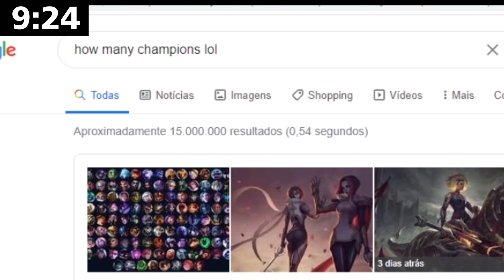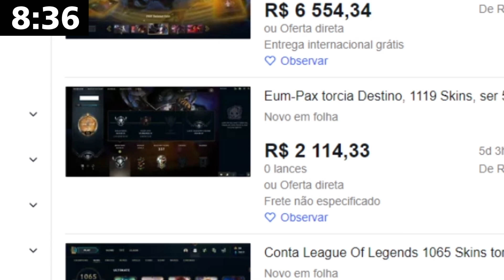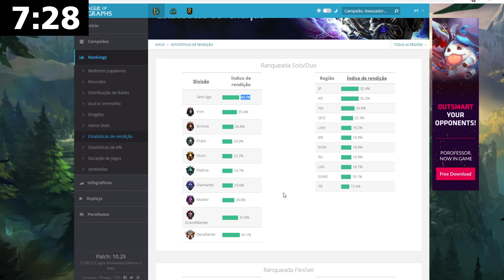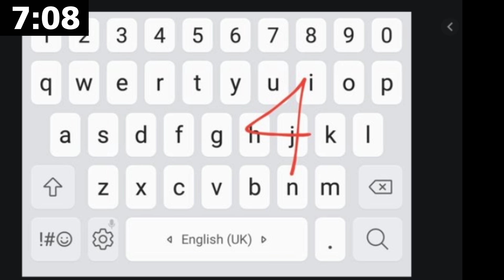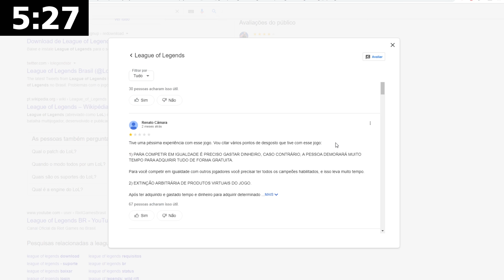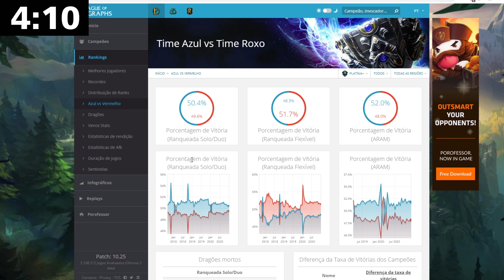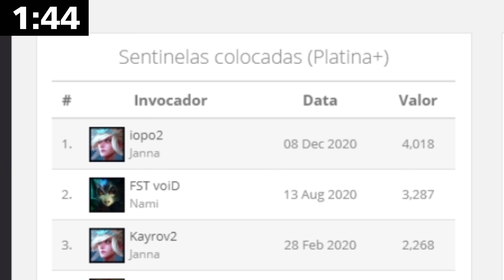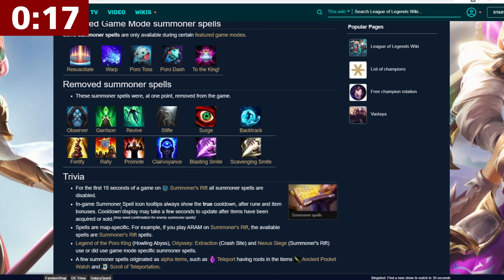10 minutos de Informação Inútil de League of Legends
No vídeo de hoje vemos 10 minutos de informação completamente inútil de League of Legends. São fatos, estatísticas e informações que são, no mínimo, interessantes.